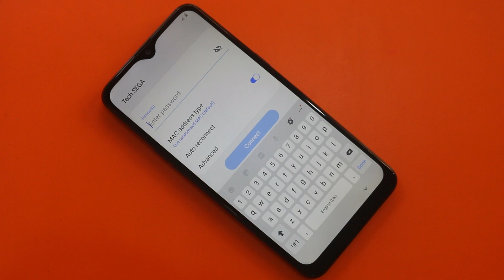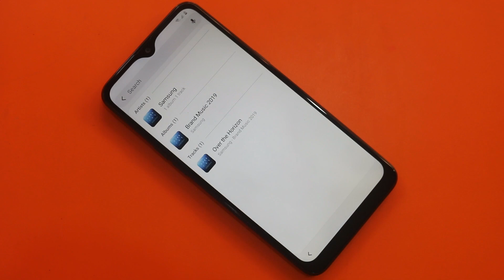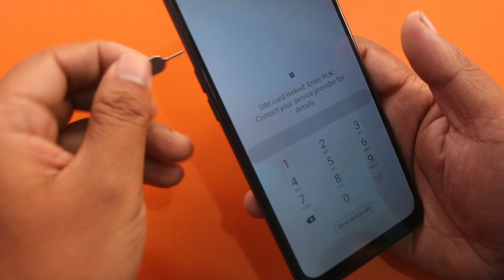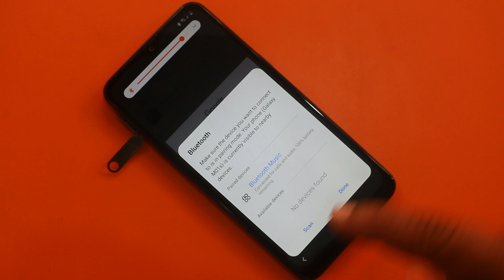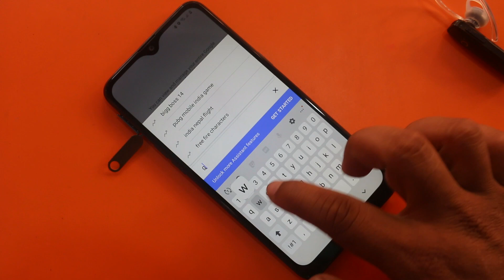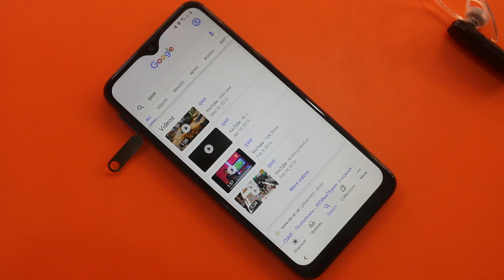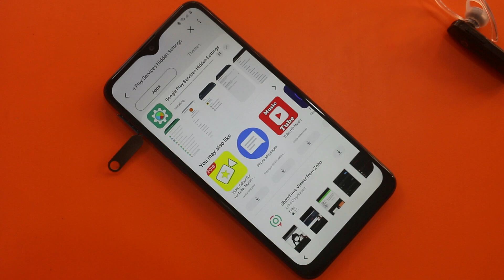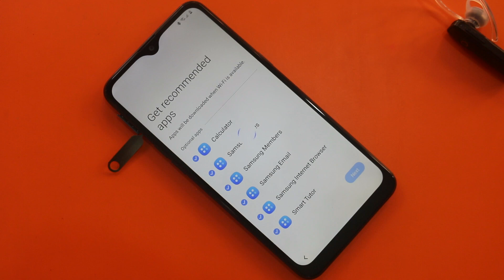All Samsung 2020 December Frp Bypass/Reset Google A/c Lock Without Smart Switch/Without Computer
How to Unlock Frp lock/Bypass google account on all samsung Android 10 Latest security patch 2020 December.
=without Pc/coputer
=without smart switch
=without secure folder
--Fix app not install
--Fix pin window not working